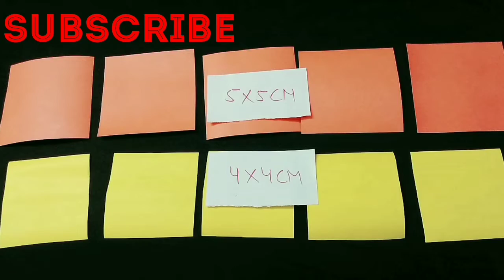HOW TO MAKE WATERFALL PAPER CARD | DIY MAKING PAPER CARD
Hello everyone

Thanku 🙂